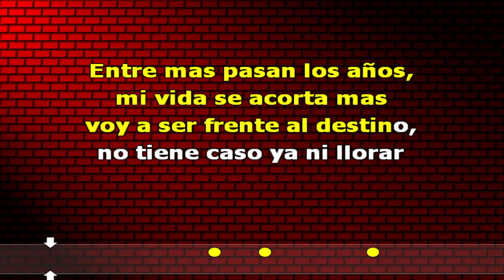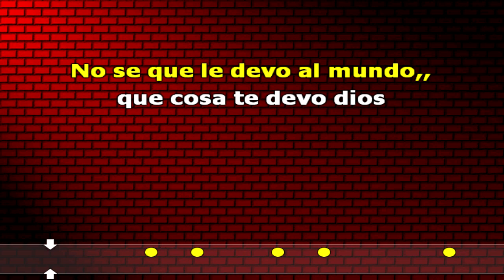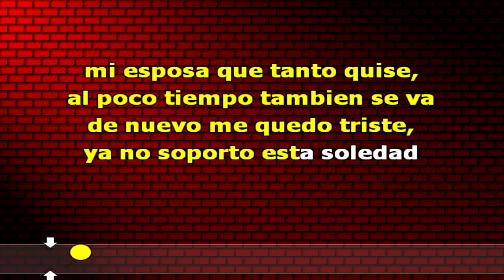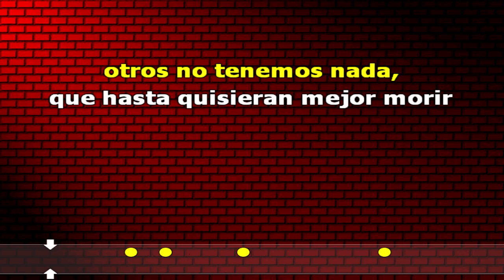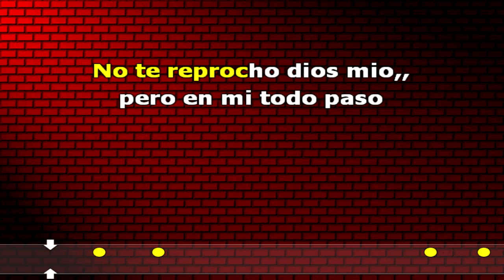Las PAGINAS De Mi VIDA Karaoke Los Dukes